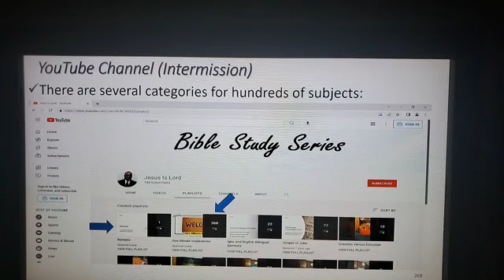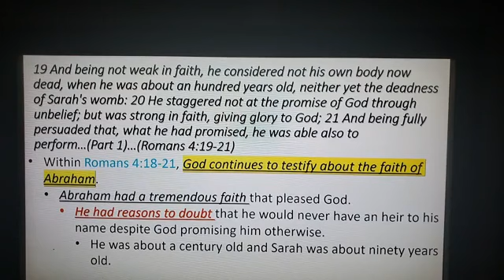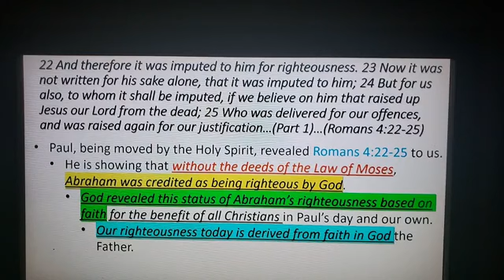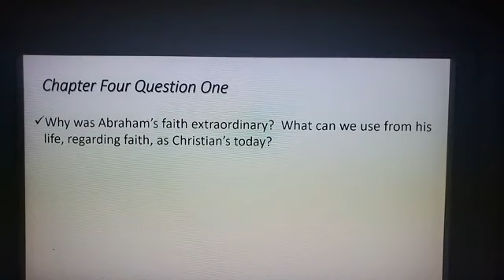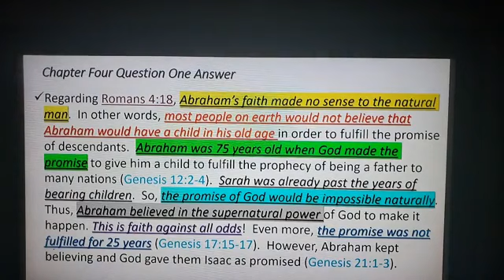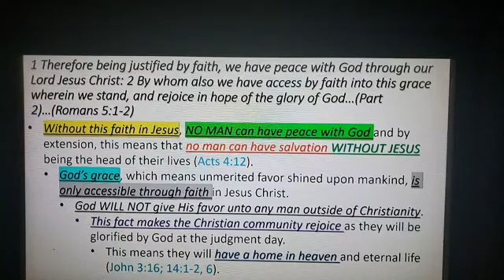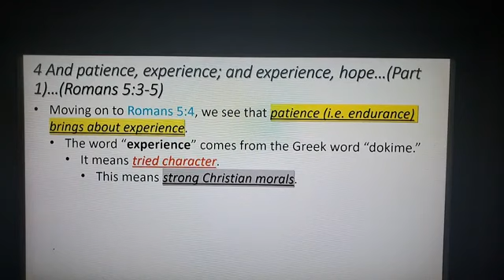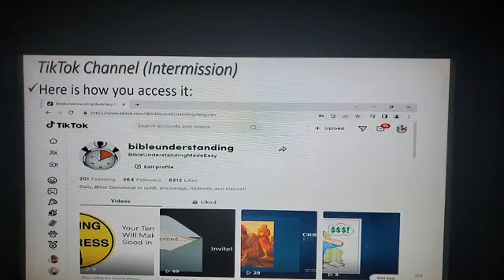Romans Pt 12 - The Tremendous Faith Of Abraham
Abraham was promised an heir at 75 years old and had to wait for 25 years before it happened!  This is tremendous faith we must imitate.  Find out more!

Henry Street Church of Christ Wednesday Night Bible Class,  Topic: Romans Pt 12 - The Tremendous Faith Of Abraham

309 Henry Street
Gadsden,  Alabama,  USA  35901